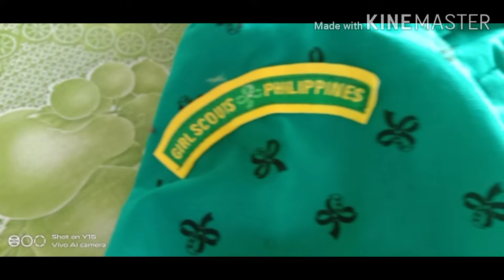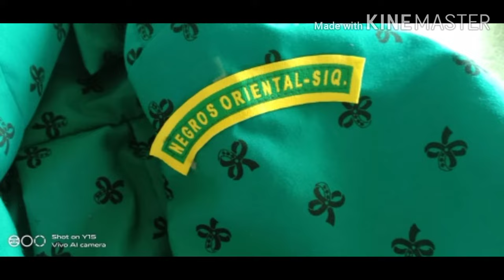How to sew Girls Scout Dress uniform